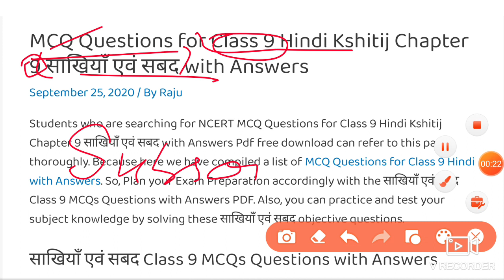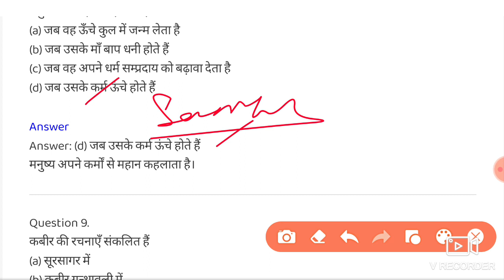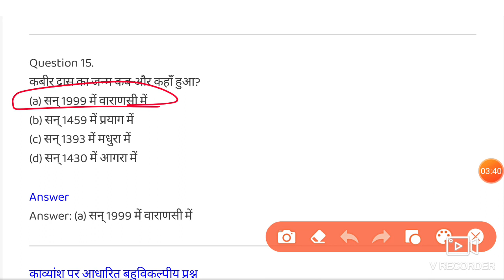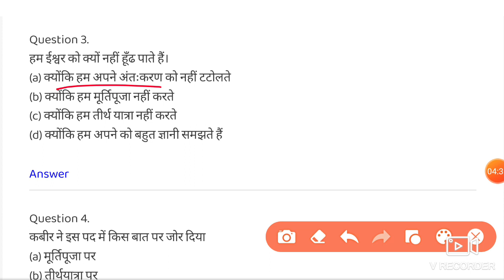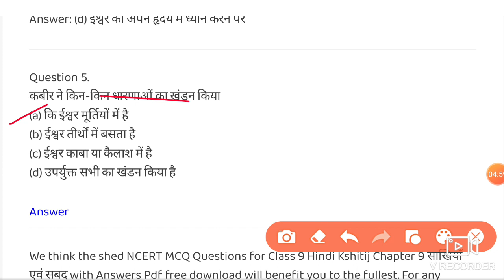MCQ Questions for Class 9 Hindi Kshitij Chapter 9 साखियाँ एवं सबद with Answers